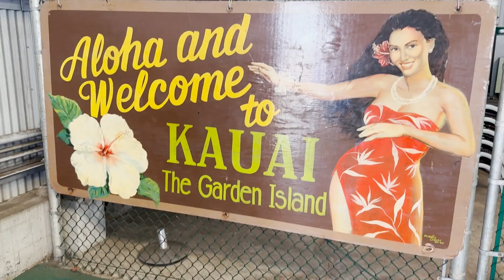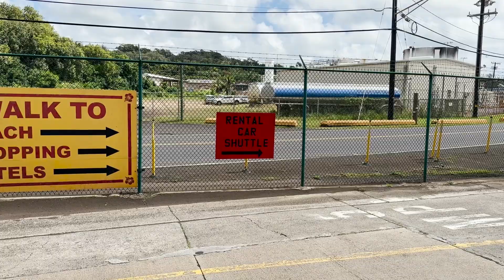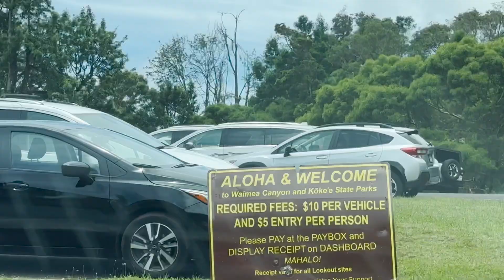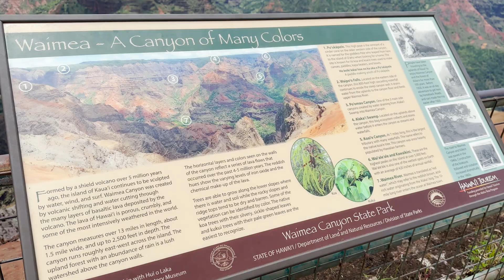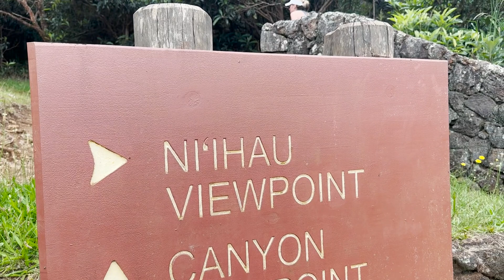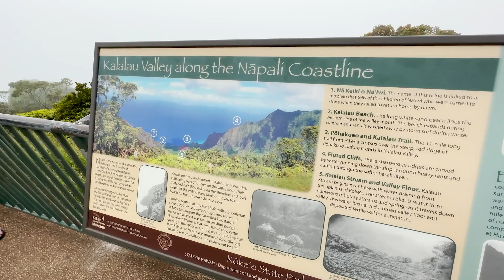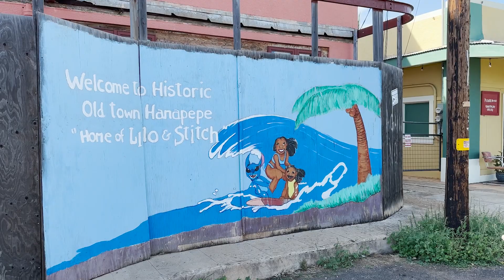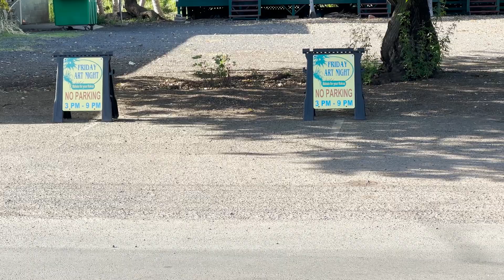Nawiliwili Cruise Port in Kauai! Waimea Canyon & Home of Lilo & Stitch!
Aloha Happy Travelers!

Welcome to our epic Hawaiian adventure! This series documents our very first visit to the Hawaiian Islands and we are so excited to share it with you! During this trip, we will be staying at Aulani: A Disney Resort and sailing on a 7 night Hawaiian cruise onboard NCL Pride of America departing from Honolulu on Oahu and stopping in Kahului Maui, Hilo & Kona Hawaii, and Nawiliwili Kauai!

Today we arrived to the island of Kauai! We spent the majority of the day exploring Waimea Canyon State Park, also known as the Grand Canyon of the Pacific! Afterwards, we traveled to the little town of Hanapepe, which served as the inspiration for Disney’s Lilo & Stitch!

We hope this was helpful and fun for you! If you are interested in planing your own travels, we would love to assist you! As travel agents, our services are free to our clients, and we are here to help you with the planning and booking process! Happy Travels! 🛳🎉🎊